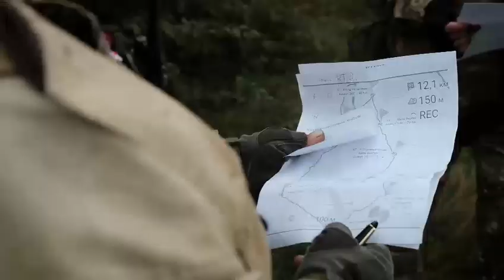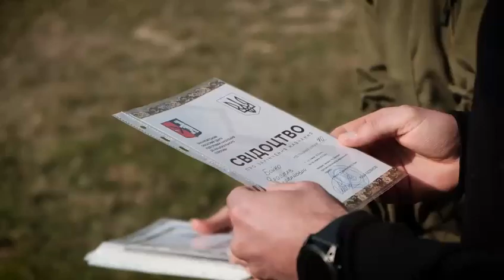🇺🇦 На Закарпатті вчать основам національного спротиву🪖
🇺🇦 На Закарпатті вчать основам національного спротиву🪖 Вишкіл проводить Закарпатський обласний центр підготовки населення до національного спротиву.